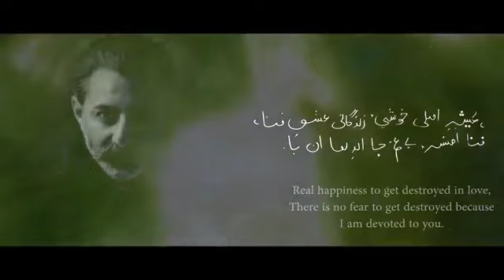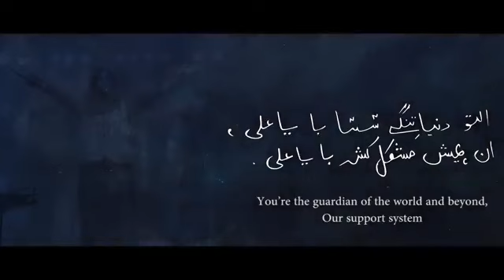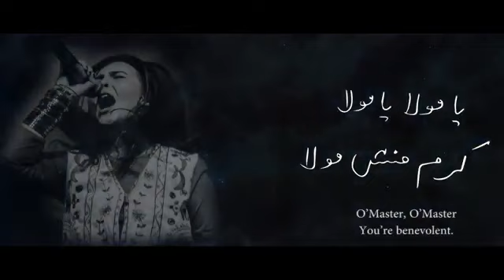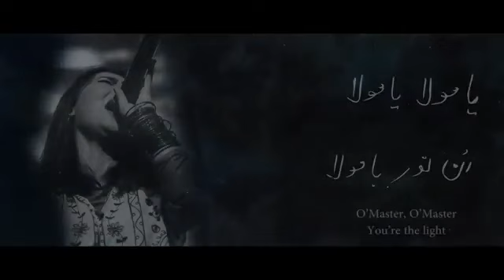Ya Maula Ya Maula Manqabat e Maula Ali Burushaski Zuban by Natasha Baig Hunzai